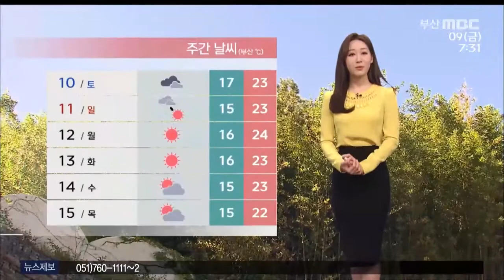2020.10.09.날씨/이틀째 강풍주의보